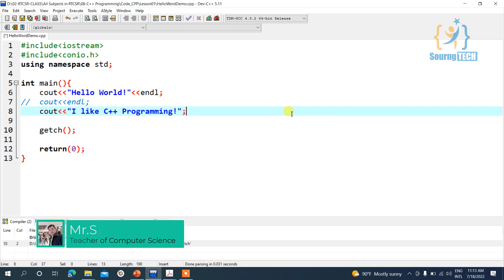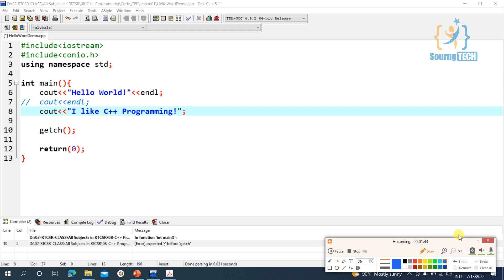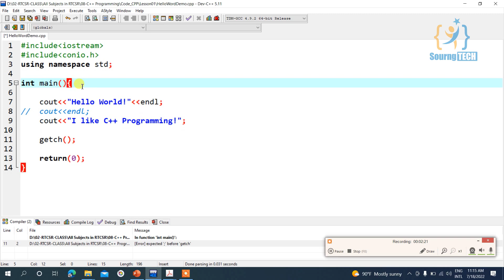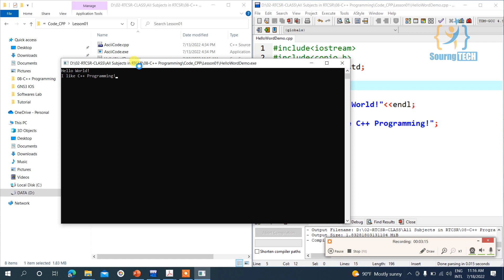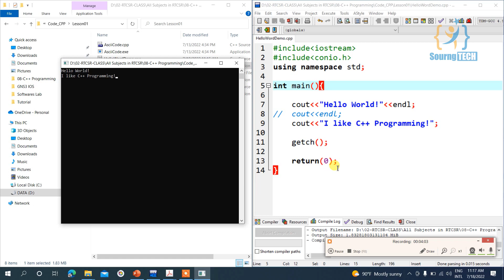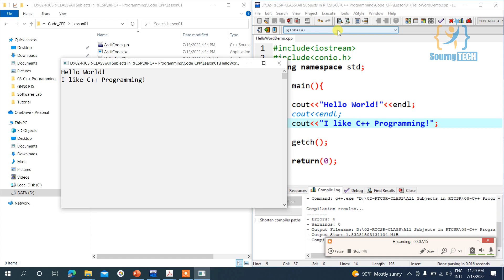01 Starting the CPP Programming with Helloworld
This video demonstrate about ៖ ការចាប់ផ្តើមសរសេរកូដ C++ ដំបូង
Presented by  ៖ Lect. SENG Sourng

●▬▬▬▬▬▬▬▬ஜ۩۞۩ஜ▬▬▬▬▬▬▬▬●

+ More Detail:
To start using C++, you need two things: A text editor, like Notepad, to write C++ code. A compiler, like GCC, to translate the C++ code into a language that the computer will understand.